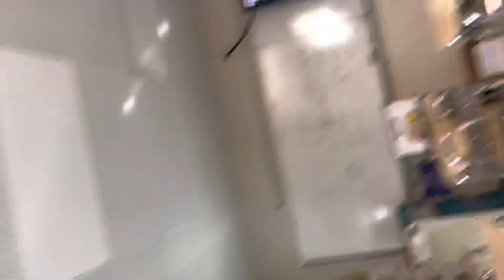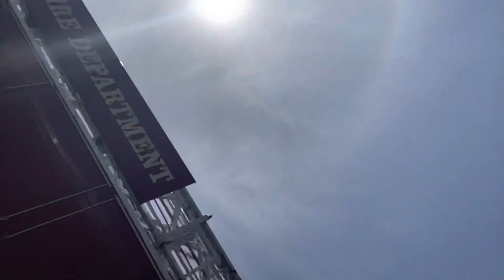My High School Caught on Fire (CRAZY)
My School Caught on Fire! It was Absolutely Crazy! Also, you can stay updated for more Awesome Content!

ANNOUNCEMENT- I am going on Vacation over Break that means Uploads may be slow.

School on fire
High School
Fire at school
Giant Fire
fire truck
fire trucks responding